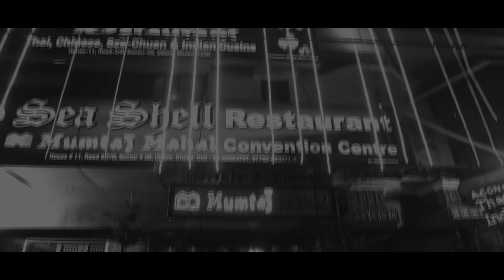Reciption Ciremony | Wedding Art | Bangladesh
Wedding Art​ সবসময় ই আপনাদের রুচিসম্পন্ন এবং সৃজনশীল কিছু ছবি এবং সিনেমেটোগ্রাফি/ভিডিও দিবার চেষ্টা করে । এর ই ধারাবাহিকতায় বর্তমান এবং সব সময়ের মত রঙিন এবং অনেক নতুন গান না দিয়ে , অনেক পুরনো একটি হিন্দি গান ব্যবহার করে সাদাকালো একটি Wedding Reception trailer করলাম । আসা করি ভালো লাগবে।

Copyright : Wedding Art
Book now for Wedding Photography & Cinematography at affordable price